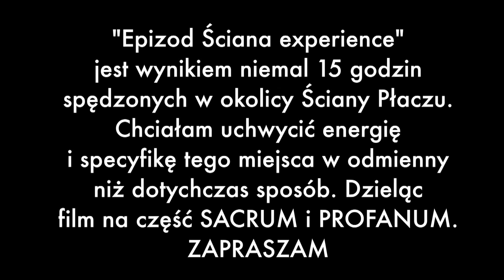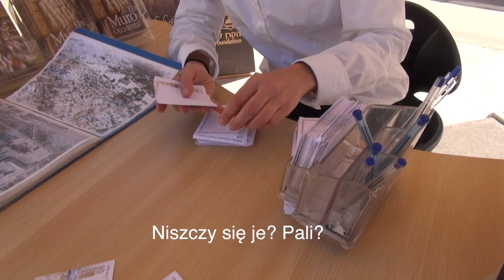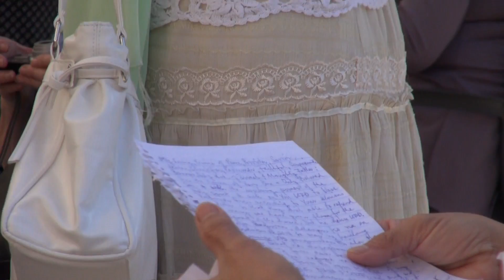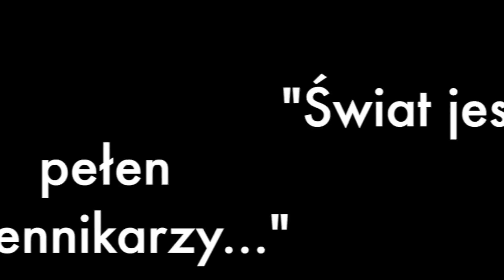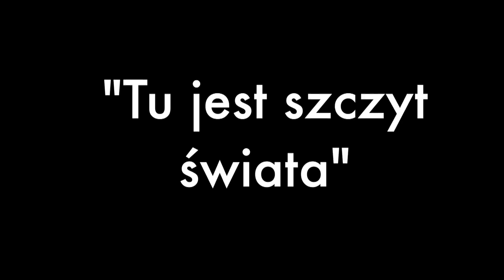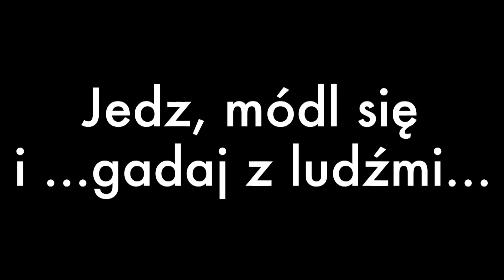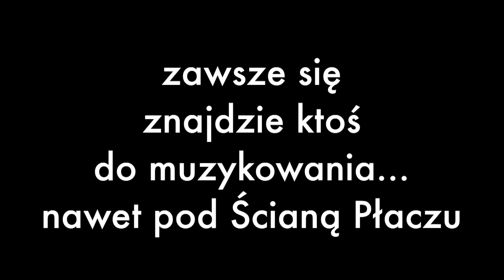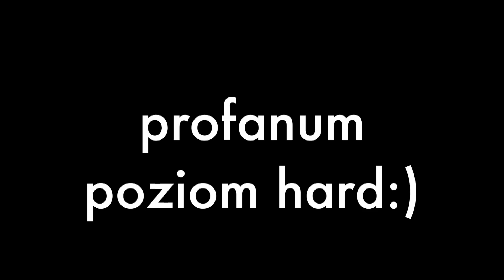Izrael Friendly - Ściana experience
ŚCIANA EXPERIENCE NADCIĄGA! - zobacz mój najnowszy filmik!

Ściana Płaczu to niezwykłe miejsce. Pewnie większość z Was była tam przynajmniej raz w życiu. Wymarzyłam sobie eksperymentalny filmik, który miałby być zapisem 24 godzin spędzonych pod lub w okolicach Ściany Płaczu. Chciałam się wgryźć w atmosferę tego miejsca. Miast być turystką, zamienić się w obserwatora małego miasteczka zwanego - Kotelem. Bo ten dystrykt to taki inny świat. Ludzie przychodzą, odchodzą, wpadają na dłużej lub na chwilę. Nie miałam żadnego pomysłu, zamysłu na ten epizod. Jedyną ideą było to żeby pokazać tzw. "życie przy Ścianie". Nie wszyscy zdają sobie sprawę z historycznego i religijnego znaczenia tego miejsca, dlatego zaprosiłam do wywiadu Rabina Yitzaka Rapoporta do udzielenia nam krótkiej lekcji. W sumie spędziłam pod ścianą płaczu ok 20 godzin, ale nie jednym ciągiem, gdyż z racji ostatnich wydarzeń w Jerozolimie, było to po prostu niebezpieczne.  Są momenty poważne, jest trochę wiedzy, jest też zwykła, czasem zabawna rzeczywistość. Prosta, ale autentyczna. Mam nadzieję, że Wam się spodoba:)
Zapraszam do oglądania, komentowania.

P.S. Jeśli chcesz wesprzeć projekt Izrael Friendly - Polskie motywy, który rusza na początku roku wejdź na stronę Polak Potrafi lub skontaktuj się ze mną mailowo. Każde wsparcie finansowe jest mile widziane. Zbiórka trwa do końca grudnia. To byłby dla mnie mega miły prezent pod choinkę:)